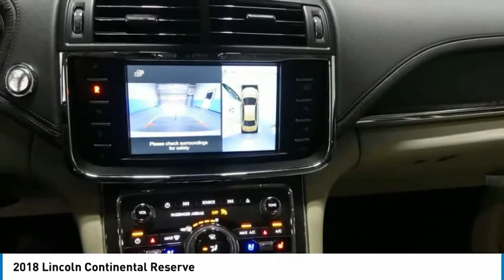2018 Lincoln Continental 18CON8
2018 LINCOLN CONTINENTAL Tyler, TX
Stock# 18CON8

This Lincoln Continental has a strong Twin Turbo Premium Unleaded V-6 2.7 L/164 engine powering this Automatic transmission. Window Grid Antenna, Wheels: 19  Polished Aluminum -inc: premium ebony painted pockets, w/Tilt Front Head Restraints and Foldable Rear Head Restraints.

* Drive Your Lincoln Continental Reserve in Luxury with These Packages*
Voice Activated Dual Zone Front Automatic Air Conditioning w/Steering Wheel Controls, Variable Intermittent Wipers, Valet Function, Trunk/Hatch Auto-Latch, Trip Computer, Transmission w/Driver Selectable Mode and Oil Cooler, Tires: 19 , Tire Specific Low Tire Pressure Warning, Systems Monitor, SYNC 3 Communications & Entertainment System -inc: enhanced voice recognition, 8 LCD capacitive touchscreen in center stack w/swipe capability, SYNC AppLink, 911 Assist, and 2 smart charging USB ports, Note: SYNC AppLink lets you control some of your favorite compatible mobile apps w/your voice, It is compatible w/select smartphone platforms, Commands may vary by phone and AppLink software, Strut Front Suspension w/Coil Springs, Streaming Audio, Steel Spare Wheel, Siriusxm Traffic Real-Time Traffic Display, SiriusXM Radio -inc: a 6-month prepaid subscription, Service is not available in Alaska and Hawaii, SiriusXM audio and data services each require a subscription sold separately, or as a package, by SiriusXM Radio Inc, If you decide to continue service after your trial, the subscription plan you choose will automatically renew thereafter and you will be charged according to your chosen payment method at then-current rates, Fees and taxes apply, To cancel you must call SiriusXM at 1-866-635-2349, See SiriusXM Customer Agreement for complete terms All fees and programming subject to change, Sirius, XM and all related marks and logos are trademarks of SiriusXM Radio Inc.